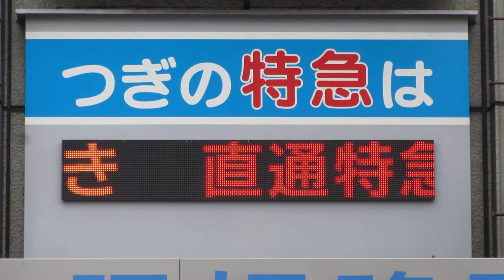山陽姫路駅 改札外 ビル入口の発車標(LED電光掲示板) その2